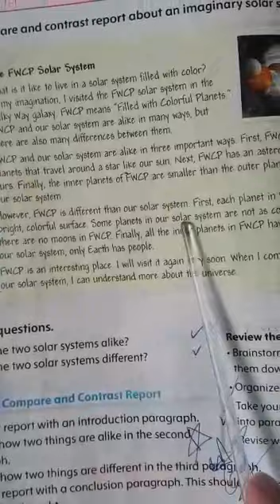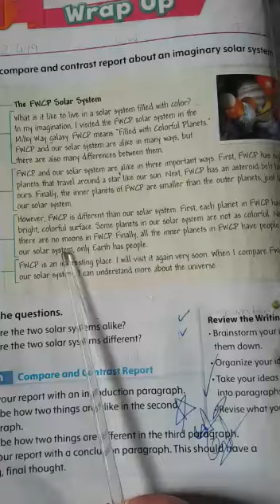Grade 4 | Subject : English A | Unit 1 and 2 | Wrap up | Lesson 12 | Part 2